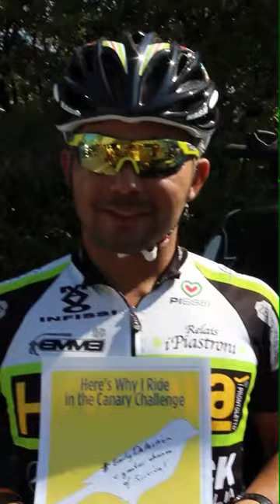Canary Challenge: Why I Ride Canary by Jono Coulter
Jono Coulter, Director of Vanderkitten Athletics, tells the world why he has chosen to ride in the Canary Challenge.